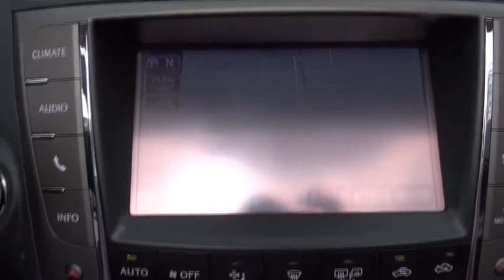2015 Lexus IS Walk-Around Roslyn, Albertson, Port Washington, Great Neck, Oyster Bay, NY 19362P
2015 Lexus IS Walk-Around

Rallye Lexus
20 Cedar Swamp Road

LEXUS CERTIFIED, Bluetooth, Hands-Free, USB / AUX Inputs to play music, LOW MILES, *JUST IN TIME FOR THE SPRING!, LOWEST MILES IN THE TRI-STATE, Saddle w/Perforated Leather Seat Trim. Recent Arrival! CARFAX One-Owner. Clean CARFAX. Certified. 2015 Lexus IS 250 C Deep Sea MicabrbrL/Certified Details:brbr  * Limited Warranty: 24 Month/Unlimited Mile beginning after new car warranty expires or from certified purchase datebr  * Roadside Assistancebr  * 161 Point Inspectionbr  * Warranty Deductible: $0br  * Includes Rental Car and Trip Interruption Reimbursementbr  * Vehicle HistorybrbrbrOdometer is 14679 miles below market average! 30/21 Highway/City MPGbrbrAwards:br  * 2015 KBB.com Best Resale Value AwardsbrbrAt Rallye Lexus, we pride ourselves on standing apart from all other Lexus dealers. It is our mission to be synonymous with the finest automobiles in the world while achieving renowned success for sales and guest service. Since opening our doors in 1989, Rallye Lexus has been honored with the Elite of Lexus award for 23 years running! And is a coveted League of Elite Dealer. Long Islands #1 L/Certified Dealer.brbrNO GAMES! NO GIMMICKS! NO DEALER PREP FEE'S OR EXORBITANT DOC FEE'S ( $75 DOC FEE IN NY STATE).